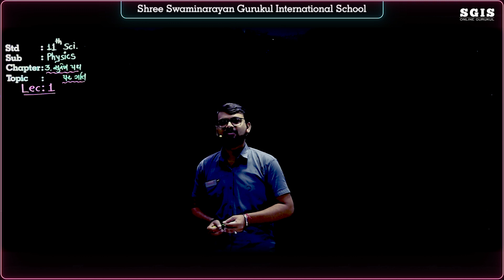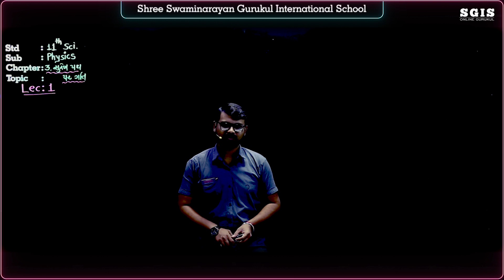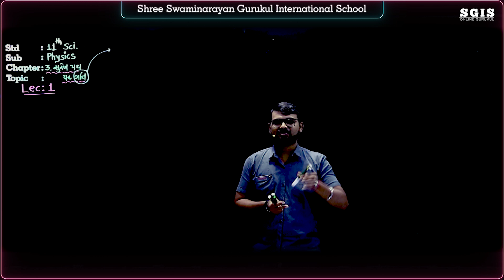SGIS | STD 11 Science Physics | Ch.03 સુરેખ પથ પર ગતિ Part - 1 | Ft. Dabhi Jatin sir | G472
* Junagadh Gurukul
* Surat Gurukul
* Hyderabad Gurukul
* Taravada Gurukul (The Birthplace Of Shastriji Maharaj)
* Navsari Gurukul
* Mumbai Gurukul
* Bangalore Gurukul
* Narmada Gurukul - Nilkanth dham Poich
* Gyanbag Gurukul
* Gulbarga Gurukul
* Bidar Gurukul
* Vadodara Gurukul
* Raipur Gurukul
* Morbi Gurukul
* Vidyanagar Gurukul
* Bhayavadar Gurukul
* Keshod Gurukul
* Una Gurukul
* Solapur Gurukul
* Jadcherla Gurukul
* Vijayawada Gurukul
* Nagpur Gurukul
* Bhavnagar Gurukul
* Ratanpar Gurukul
* Delhi NCR
* Jamnagar Gurukul

* Dallas Gurukul
* Phoenix Gurukul
* New Jersey Gurukul
* Chicago Gurukul
* Atlanta Gurukul
* Los Angeles Gurukul
* Toronto Gurukul
* Melbourine Gurukul
* SpringField Gurukul